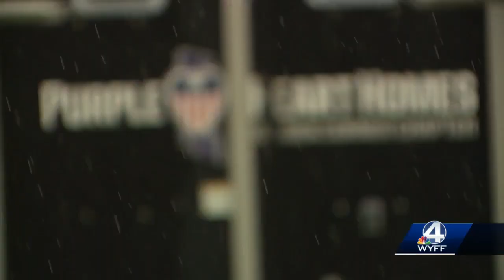Veteran gets tiny home after tornado wipes out his house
David Campbell is the recipient of a Purple Heart Homes tiny home.